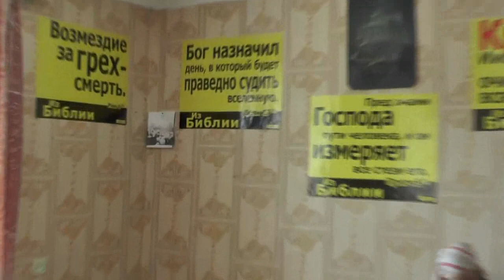Влезько Галина Алексеевна из Новокузнецка. Июнь, 2017